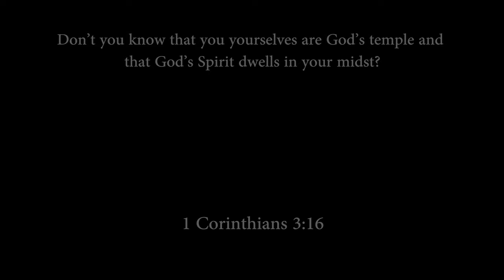MIATA Gets Some Sick New WHEELS!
LineageFactory.com

Wheels: Avid AV08 (White)  15 x 9.5 +35

Want to win Rob’s 420hp EVO X?? IF we hit 125,000 subscribers by 2/22/22 we will be giving it away!
- Follow our IG @lineagefactory
We will not give the car away if we do not hit the set parameters... this giveaway is in your hands!

It will go a long way! We hope you gained something from watching this video and hope that you will tune in for more upcoming content!